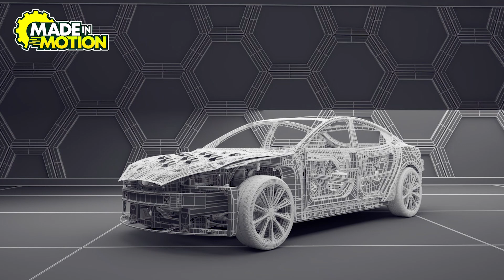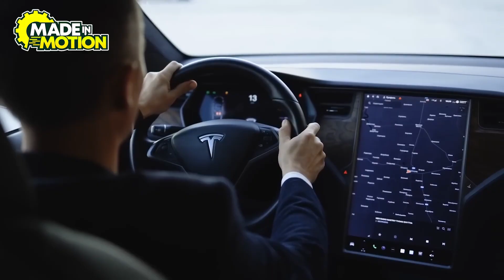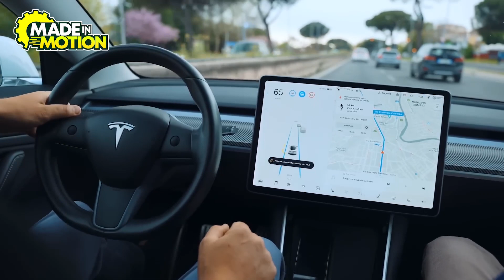How It's Made - TESLA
🏭 How TESLA CARS Are Made: Inside Elon Musks Factory Process!
⚡ Ever wondered how Tesla cars are made? Step inside the futuristic factories revolutionizing the electric vehicle (EV) industry! 🚗
🏭 Explore Tesla’s cutting-edge Gigafactories, where advanced robotics, automation, and sustainability meet precision engineering to produce millions of vehicles annually. ✨ Witness the journey from raw materials to finished electric cars, including battery production, assembly lines, and rigorous quality checks. Perfect for EV enthusiasts and curious minds alike!
Discover the secrets behind Tesla’s innovative manufacturing process that powers a global EV revolution. Don’t miss this exclusive look at how one of the world’s most influential automakers is shaping the future of transportation. Watch now!